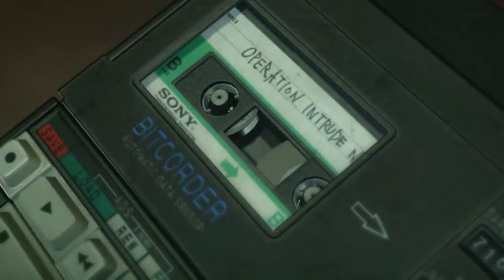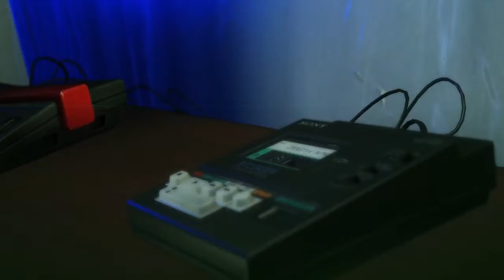You are Big Boss [SPOILER ALERT - DON'T WATCH]